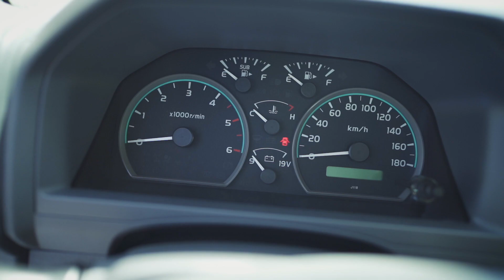CarandX Toyota Land Cruiser 70 Series for Fast Delivery in Select African Countries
CarandX just acquired a large batch of Toyota Land Cruiser GRJ79 4.0L Petrol and HZJ79 4.2L Diesel. These cars are for extra fast delivery in Kenya, Djibouti, Ethiopia, Gabon, Congo, and Burkina Faso.

The HZJ79 Diesel is a double cabin version with manual transmission. The GRJ79 petrol car is the classic 3-seater pickup.

The 70-series Toyota LC is very popular in Australia and Africa. Used by NGOs as project- and expedition cars in the rugged terrain of the African. We sell the 70-series because it is renowned for reliability and toughness. With a minimum of technical and electrical systems, the car is almost unstoppable.

This Toyota series was introduced in 1984 and is still being produced by Toyota in Japan, Portugal, and South America. Sales for the Japanese market ended in 2015 due to new laws requiring anti-skid systems. Toyota stopped selling the cars in EU due to the engines not meeting the EU emissions standard. CarandX still has the models available for export.

These CarandX Toyota models come in the classic tan color with dark red and orange accents along the sides of the truck bed, doors, and front fenders. The GRJ model comes both with and without a factory mounted 3-ton winch.

CarandX makes sure your personal price on any car in our inventory is always just one click away.